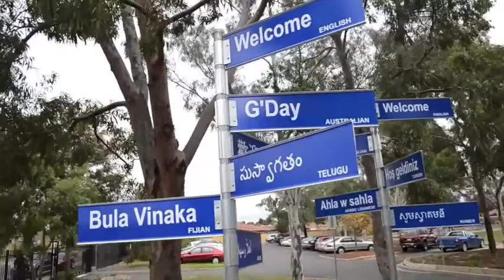KVPS Student Leadership Official opening of welcome signs.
KVPS student leadership team open their legacy item, the KVPS welcome signs representing the 30 different languages spoken at KVPS